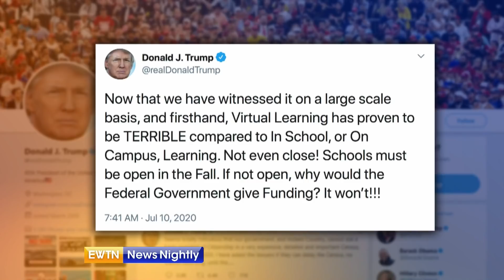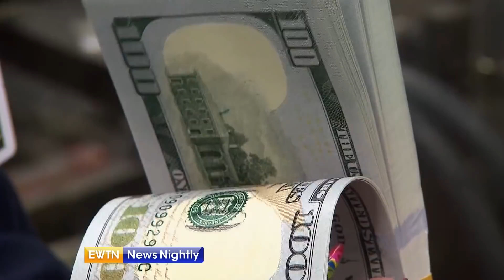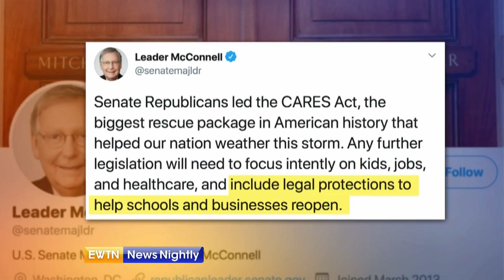EWTN News Nightly - Full show: 2020-07-10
On "EWTN News Nightly" tonight: A look at new developments in the redesign of the historic Notre Dame Cathedral in Paris. Plus: Jem Sullivan, author of “The Beauty of Faith,” tells us about the life of St. Benedict, the “Father of Western Monasticism,” ahead of his feast day. Also: Debate begins over what should be included in the next stimulus bill. Our team is on Capitol Hill.